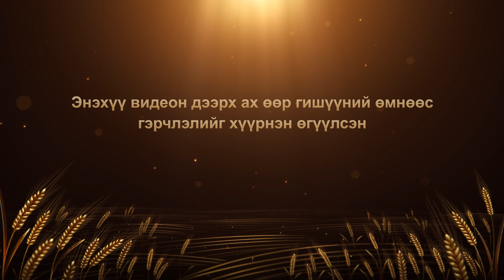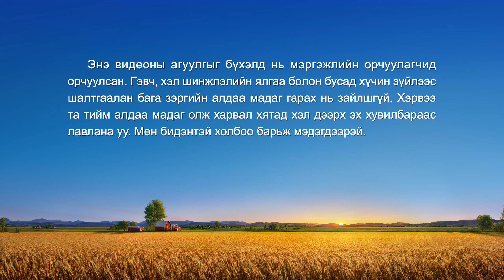Сайн мэдээний гэрчлэлүүд "Шүүлт бол тэнгэрийн хаанчлалд хүрэх түлхүүр юм" (Mонгол хэлээр)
Гол дүрийн баатар Христэд итгэгч гэр бүлд төрсөн бөгөөд дараа нь гэр чуулганд номлогч болжээ. Итгэлээр зөвтгөгдөх нь хүмүүсийг тэнгэрийн хаанчлалд оруулж чадна гэдэгт тэр итгэдэг байлаа. Гэвч дараа нь тэрээр, “Намайг, ‘Эзэн минь, Эзэн минь’ гэсэн бүхэн тэнгэрийн хаанчлалд орохгүй; харин тэнгэрт байгаа Миний Эцэгийн хүслийг биелүүлдэг хүн орно” (Матай 7:21). “Тиймээс та нар ариун бай, учир нь Би ариун билээ” (Леви 11:45) гэх Бурханы үгийг Библиэс уншина. Тэгээд үүнийг ер ухан ойлгож чадсангүй. Ариун бус хүмүүс Эзэнийг харж чадахгүй, гэтэл тэрээр Эзэнд олон жил итгэсэн хэр нь нүгэл үйлдэж, нүглээ улайсаар, ариун байдалд хүрч чадаагүй л байлаа. Тэгээд, “Би тэнгэрт гарч чадах болов уу?” хэмээн гайхжээ. Тэрээр Библийг сайтар судалж, энэ талаар асуухын тулд дотоод гадаадын пастор, ахлагч нар дээр зочилсон ч ямар ч хариулт олсонгүй. Эрэл хайгуулдаа яг зүрх алдаж байхдаа тэрээр Төгс Хүчит Бурханы хаанчлалын сайн мэдээг сонсжээ. Төгс Хүчит Бурханы үгийг уншсаныхаа дараа тэрээр, эцсийн өдрүүд дэх Бурханы шүүлтийг туулж, завхарсан зан чанараа цэвэрлүүлснээр л тэнгэрт гарч чадна гэдгийг эцэстээ ойлгож авсан бөгөөд тийнхүү тэнгэрийн хаанчлалд орох замыг эцэст нь олсон билээ.